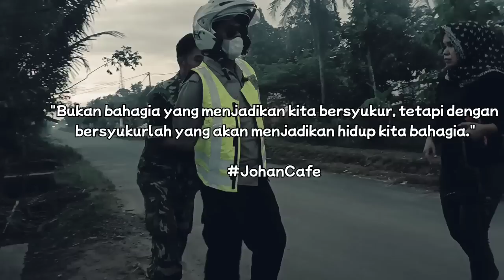Awalnya Ditilang dan Dihina,Padahal Seorang Anggota TNI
video kali ini tentang:
Seorang polisi lantas,atau sering dipanggil polantas,dan disini polisi ini pun melakukan tugas nya, sebagai polantas, dengan cara dia sendiri, cara menilang pun nya berbeda dari yang lain nya, dikarenakan polisi lantas ini hanya Gadung an, atau mengaku ngaku, untuk mendapatkan uang lebih cepat, akan tetapi gerak gerik nya udah mulai ketahuan ama pasukan polisi dan TNI karena adanya yang ngelapor yank dimana masyarakat ini ditilang dan di laporin ke polisi dan TNI, yang sebagai komandan polisi,disini anak yang kena tilang melapor bahwa ia telah ditilang tapi dengan adanya kejanggalan!!!
Not,tonton sampai habis duluu okee!!!...